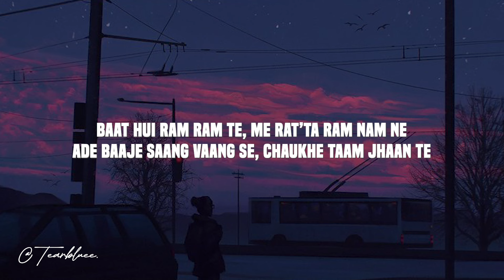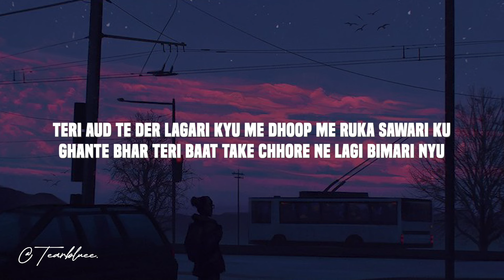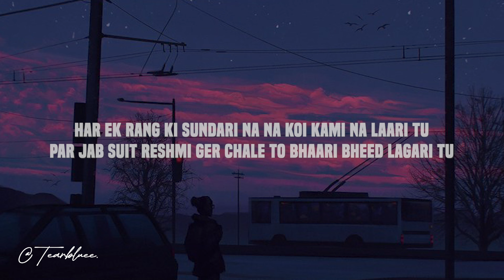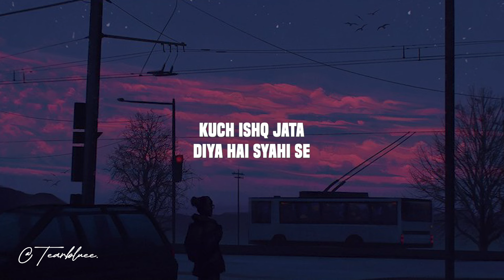MC Square - Laado (Lyrics)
🎵 MC Square - Laado